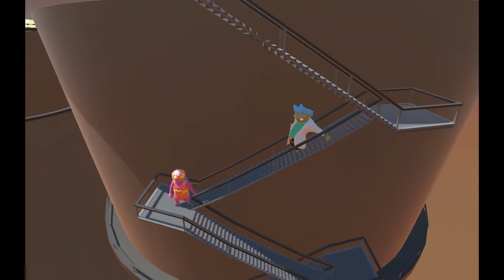GANG BEASTS - Let's Play Together - Episode 1: We Didn't Start the Fire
Join us as Sideshow and Princess Boo play to see who is the best Gang Beast. Watch as we wrestle across moving vehicles, ferris wheels, incinerators, and sky-high billboards.

Try to figure out how Princess Boo can consistently knock out Sideshow with her (probable) metal fists of doom. Watch as Princess Boo channels her inner Captain America. See Sideshow forget to look at the road ahead and take a very close look at a road sign.

See more videos from us at our channel, Stay-at-Home Gamers. 😍

Follow us on the webs and the socials